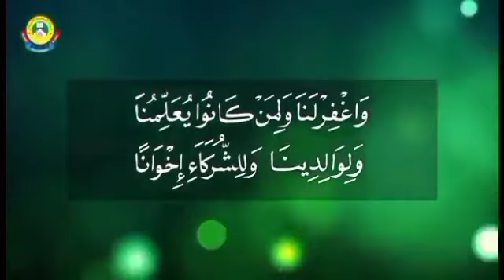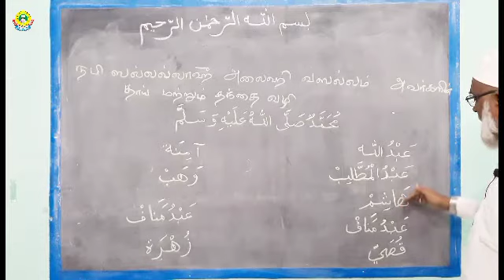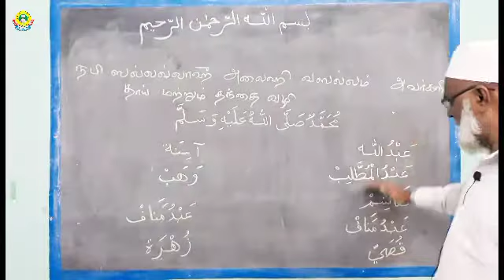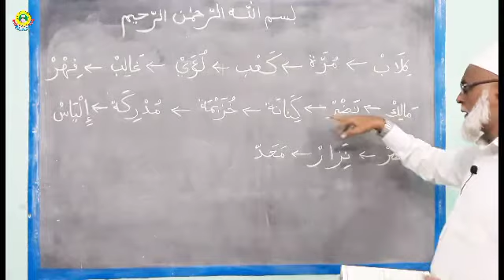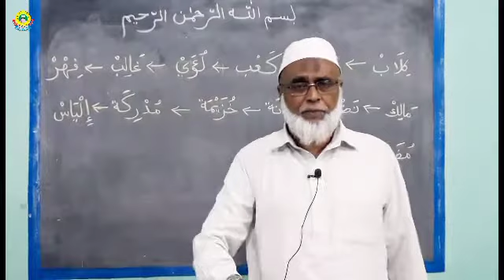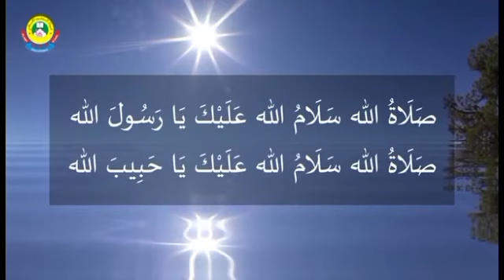6-ம்,7-ம் மற்றும் 8-ம் வகுப்புகளுக்கான தாரிஃக் பாடம்-21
பாடம்:6-ம்,7-ம் மற்றும் 8-ம் வகுப்புகளுக்கான தாரிஃக் பாடம்.

ஆசிரியர்:A.S.முஹம்மது இஸ்மாயில் உஸ்தாத்